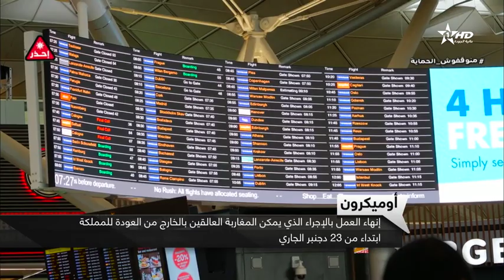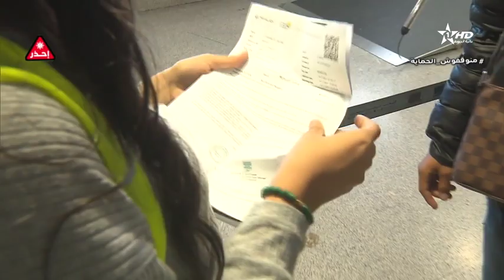نشرة الأخبار الظهيرة الأولى16/12/2021